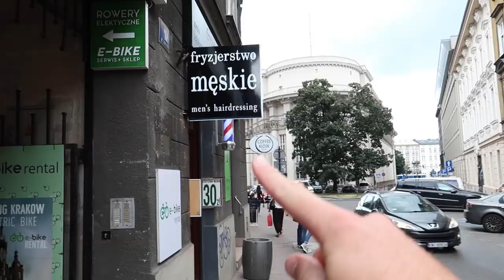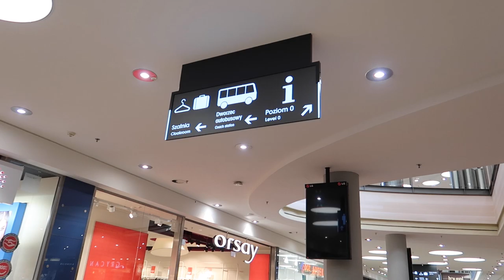Americans in SLOVAKIA for the First Time! | Travel Day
We leave our tiny little Airbnb in Krakow, Poland and head to our 28th Country: SLOVAKIA! But first, a trip to a bakery, a hair cut, burger king, and an INTENSE bus ride through the Polish/Slovakian mountains! Plus, a border crossing?! This was memorable travel day!